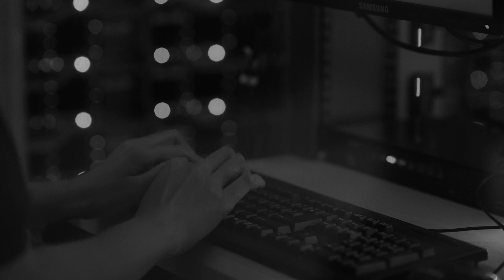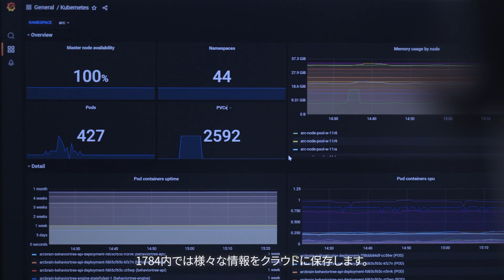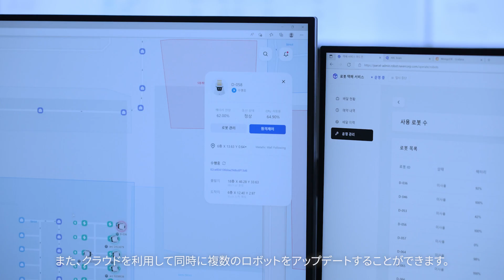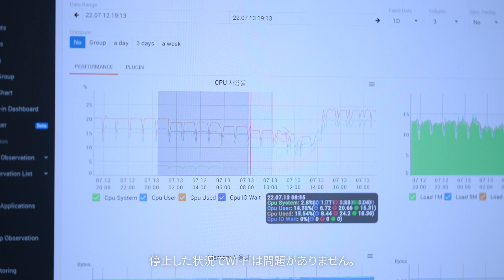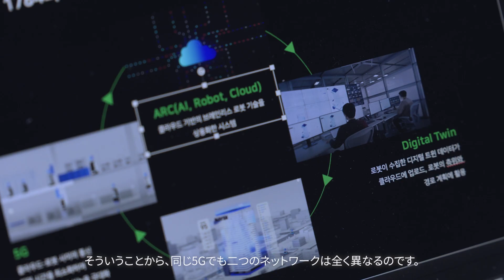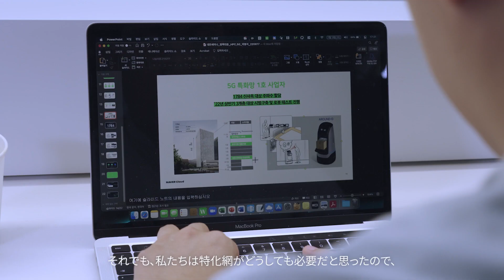1784 STORY ep.2 l 国内初！NAVERに5G特化網が設置された理由[Cloud & 5G]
1784 STORY ep.2 l 国内初！NAVERに5G特化網が設置された理由

5G特化網は「自分専用の高速道路」とも言えます。
自分だけが使うので速度も速く、車線も自由に変更できます！

NAVER 1784がブレインレスロボットを運営するにあたって
クラウドと5Gが必要だった背景、その裏話を公開します。